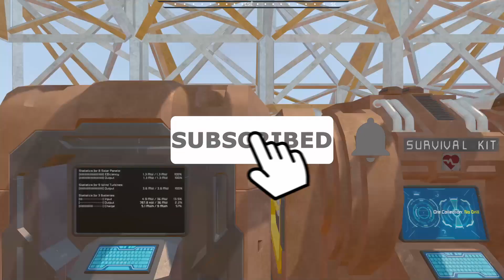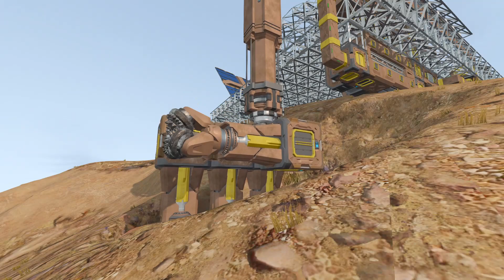SE Side Mission | E34 - Materials! | Space Engineers | Relaxed Gamer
We're going to need a lot of basic materials for the massive amount of steel plates that are going to be needed.  Luckily, there's a lot of rock around.

Mod List : Most of the AQD Stuff, some Weaponcore, HUD Compass, All the Assertive + RivalAI

My Equipment:
Samson Meteor Mic USB Studio Microphone
Logitech Webcam HD Pro C920
Razer BlackWidow Keyboard: Orange Key Switches
Razer Deathadder Elite Wired Gaming Mouse
Asus B350M
Razer Firefly Chroma Cloth Gaming Mousepad
Audio-Technica ATH-M40x Professional Headphones, Black